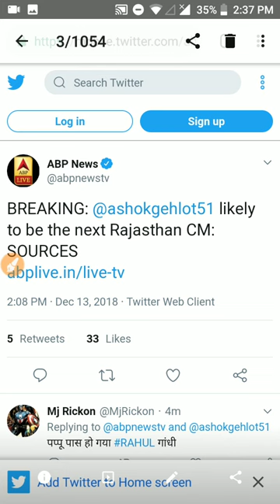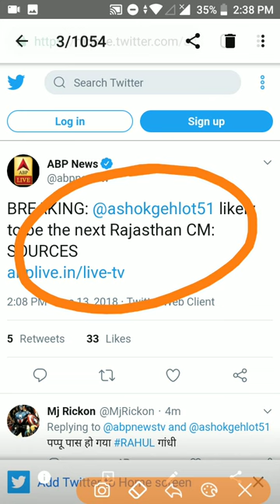Rajasthan New Chief Minister Update ashok gehlot sachin pilot rajasthan election chief minister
Two-time chief minister Ashok Gehlot will be chief minister of Rajasthan, sources in the Congress have told NDTV. An official announcement on the matter will be made soon, they added.

This morning, Rahul Gandhi had a one on one meeting with the two top contenders; Pradesh Congress Committee president Sachin Pilot and former chief minister Ashok Gehlot at his residence.

The Congress legislature party (CLP) in Rajasthan on Wednesday passed a single-line resolution authorising party president Rahul Gandhi to decide name of the chief minister.

In all the three states where Congress has emerged victorious signalling a newfound energy in the party ranks to stop the BJP juggernaut before the 2019 general elections, the newly-elected MLAs met in the presence of party's central observers, while party leaders also met governors in Madhya Pradesh and Rajasthan to stake government formation claims.
o take a call on who will be the chief minister of Rajasthan, Rahul Gandhi held deliberations with the party's central observer K C Venugopal and party in-charge of Rajasthan Avinash Pande and took inputs from them to ascertain the views of the Congress' newly elected legislators on the matter, sources said. The Congress chief gave separate hearings to both Pilot and Gehlot, one representing the young face of the party and the other, the old guard. The individual meetings lasted around 10-15 minutes each and neither Gehlot nor Pilot talked to the media after the meeting.